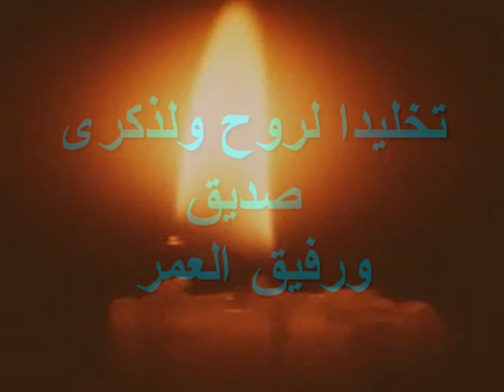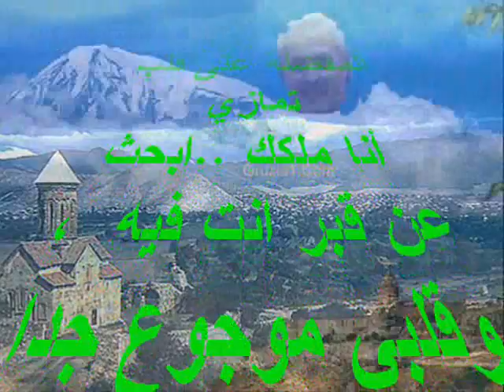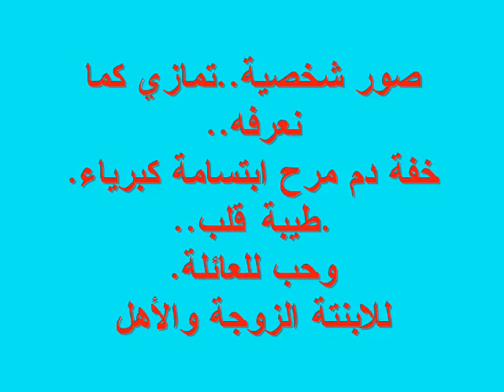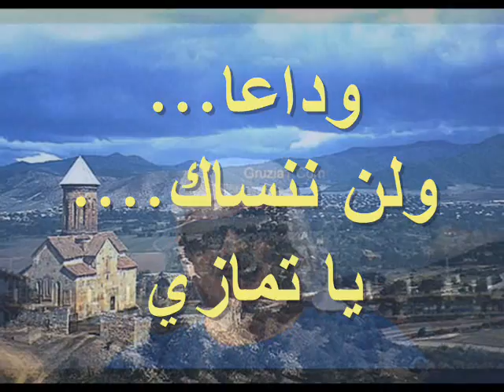tamazi life لروح تمازي